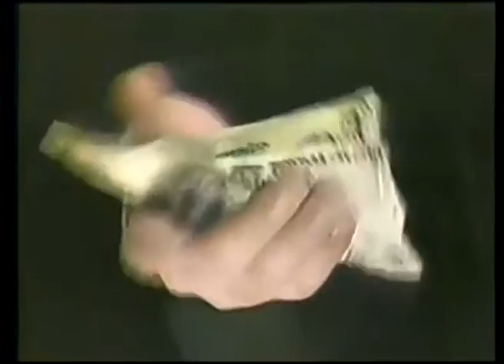Comerciales mexicanos: Instituto Nacional del Consumidor 1989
Campaña el INCO de usted como compra